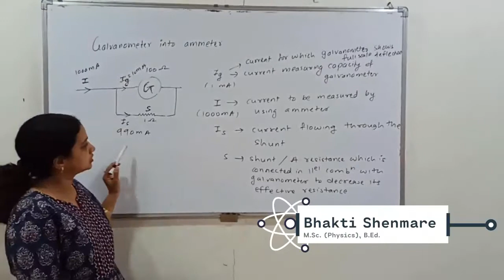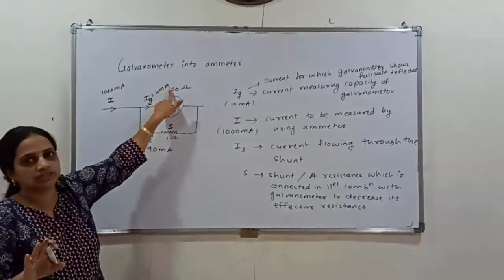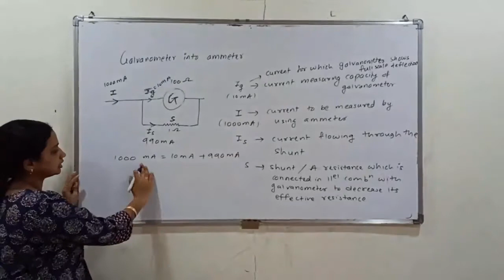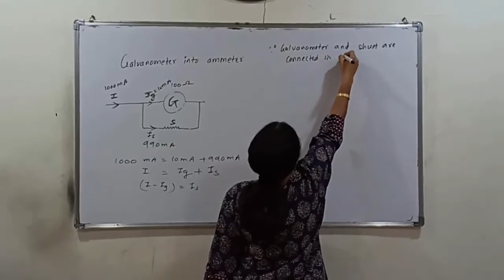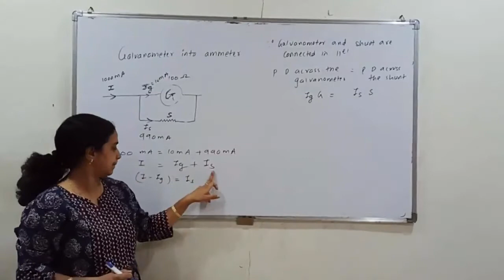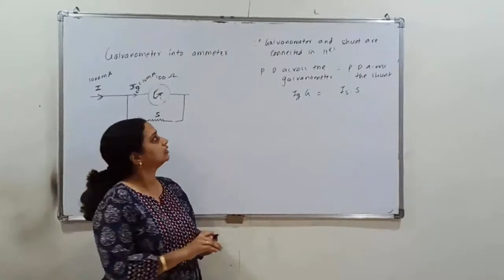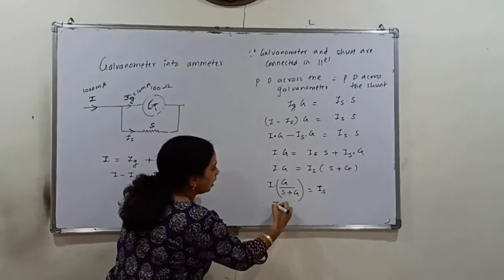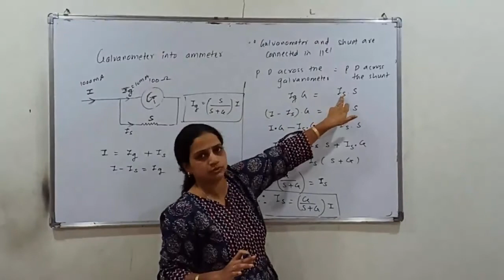Galvanometer into Ammeter - 2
Bhakti Shenmare's
PARAS PHYSICS CLASSES
For XI, XII + MHT-CET/NEET/JEE

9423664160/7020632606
Plot No. 109, Darda Nagar, Behind Darda Convent, Yavatmal - 445001